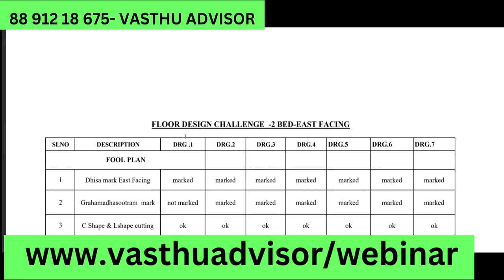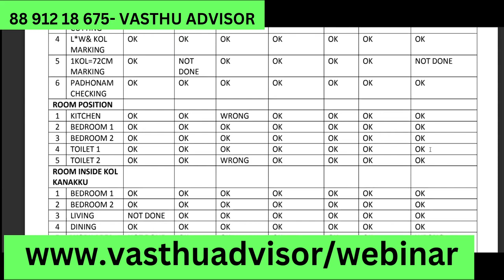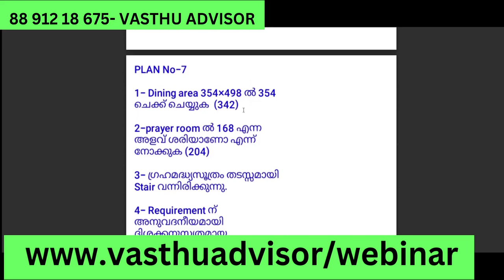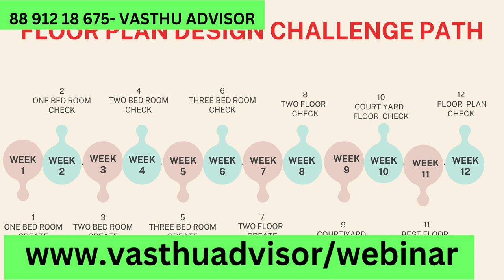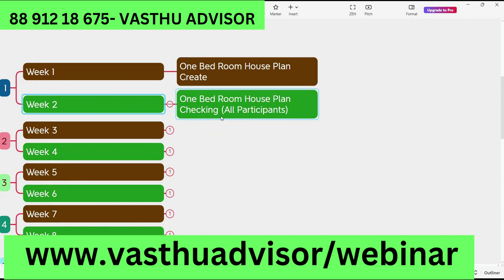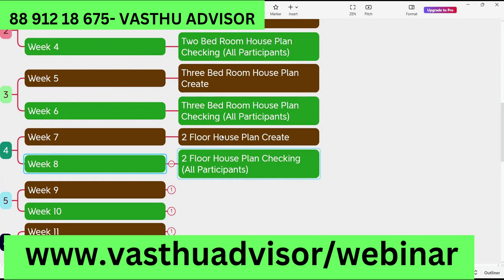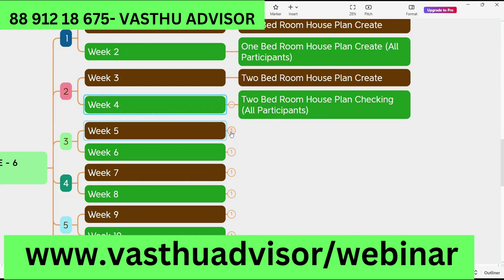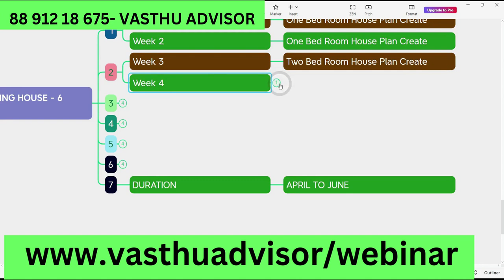Vasthu Floor Plan Design Challenge Anybody can Design Vasthu Floor Plan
വാസ്തു Floor Plan  Design Challenge പങ്കെടുക്കാൻ താല്പര്യം ഉണ്ടോ ??

Week  1 - One Bed Room Floor Plan Creation
Week 2- One Bed Room Floor Plan Checking all Participants
Week  3 - Two Bed Room Floor Plan Creation
Week 4- Two Bed Room Floor Plan Checking all Participants
Week  5 - Three Bed Room Floor Plan Creation
Week 6- Three Bed Room Floor Plan Checking all Participants
Week  7    - 2 Floor House Plan Creation
Week 8-  2 Floor House Plan Checking all Participants
Week  9 - Courtiyard Floor Plan Creation
Week 10- Courtiyard Floor Plan Checking all Participants
Week  11 – East/ North/West/South Your House Floor Plan Creation
Week 12- East/ North/West/South Your House Floor Plan Checking all Participants
Join Free Live Webinar for More Information.